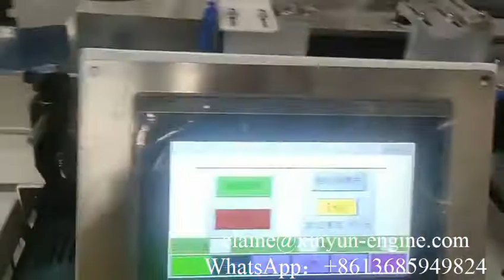High speed toilet roll paper band saw cutting machine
XY-AI-400 High speed toilet roll paper band saw cutting machine
Professional supplier of:
5)Pocket Tissue Machine(mini and standard size)
9) Another Household Tissue Paper Equipments and Production Line.